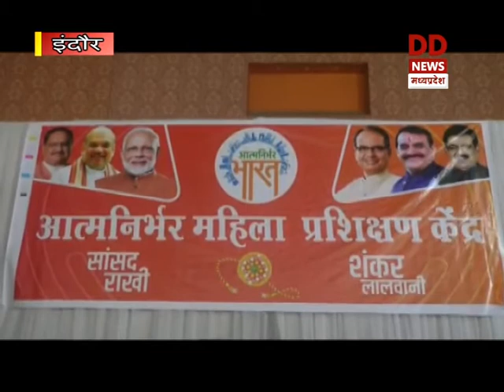DD News Madhya Pradesh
चीन से गतिरोध के बीच आत्मनिर्भर भारत की दिशा में इंदौर मप्र की महिलाओं ने बढ़ाया कदम, स्वदेशी राखी बनाने पर दिया जोर, महिलाओं को प्रशिक्षित करने कार्यशाला का हो रहा आयोजन।
IndiaFightsCovid19 दूरदर्शन मध्यप्रदेश आप तक पहुंचाता है राजनीति, समाज, संस्कृति, खेल एवं समसामायिक गतिविधि से जुड़ी हर ताजातरीन खबरें। हर जरुरी एवं सटीक खबर से बाखबर रहने के लिये देखते रहें दूरदर्शन मध्यप्रदेश।